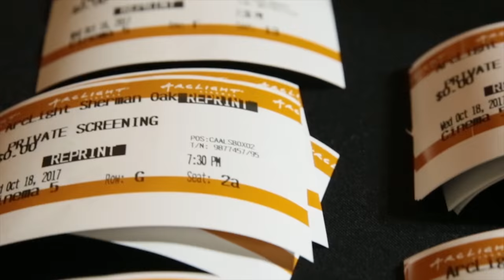The Envelope: “The Shape of Water” director Guillermo Del Toro and co-writer Vanessa Taylor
In discussing the film “The Shape of Water” with Los Angeles Times reporter Kenneth Turan, Del Toro said he “wanted to make a song, that people would come out of a theater humming.”

“That the feeling you had is the same you have in a convertible on PCH, when a great ballad comes on and you pump it and you start singing. That's the feeling I needed as a healing thing.”